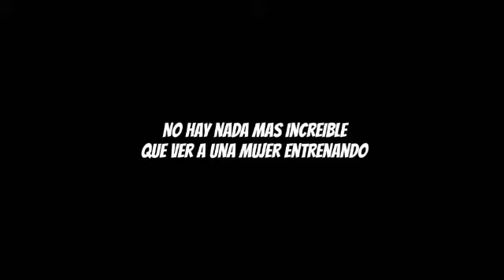Mujer de 9 meses de embarazo ENTRENANDO!!! - NotasFit